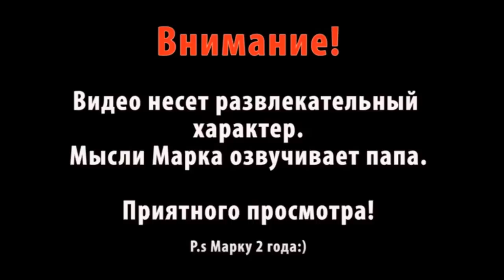КОРОЧЕ ГОВОРЯ, Я СЪЕЗДИЛ НА МОРЕ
ПОДДЕРЖИТЕ ВИДЕО ЛАЙКОМ:)

ВНИМАНИЕ!
Видео несет развлекательный характер! Мысли Марка озвучивает папа.
P.s Марку 2 года.

Всем привет! Это новый выпуск "Короче говоря" от Марка на канале "Mark ON" -КОРОЧЕ ГОВОРЯ, Я СЪЗДИЛ НА МОРЕ